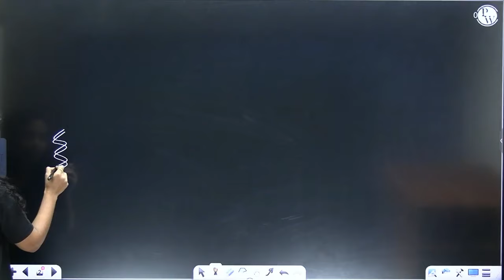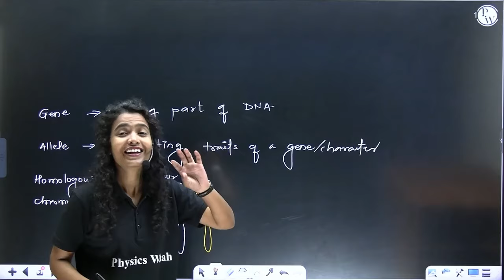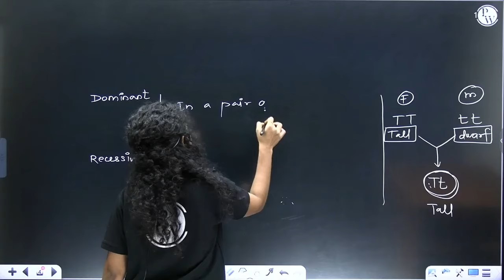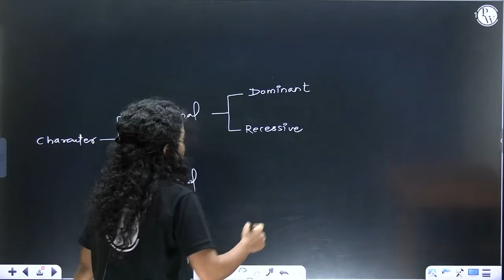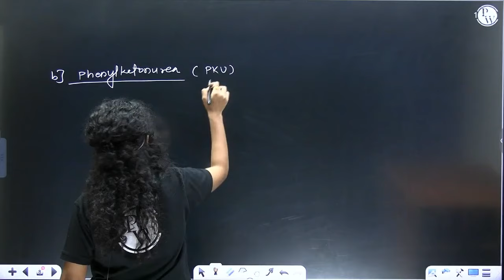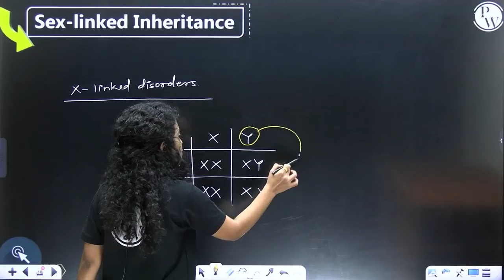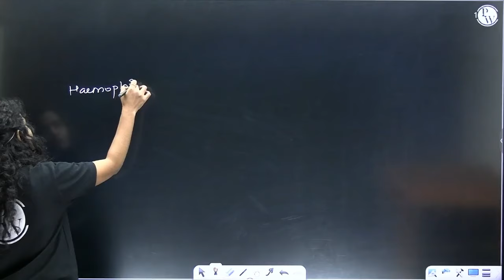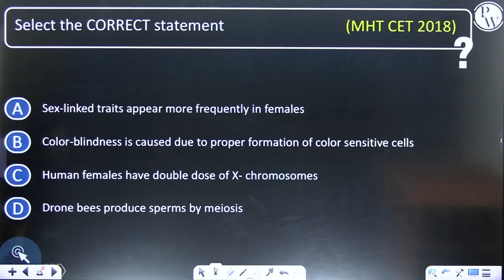Neural Control & Coordination | Zoology Demo Lecture | Sarthak MHTCET Fastrack 2025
"🔰Click here to Enroll in Sarthak MHTCET Fastrack 2025 For Class12th

🔰Click Here To Enroll in the Arjuna MHTCET 2025 For Class 11th & Get Access to Class Notes & Other things